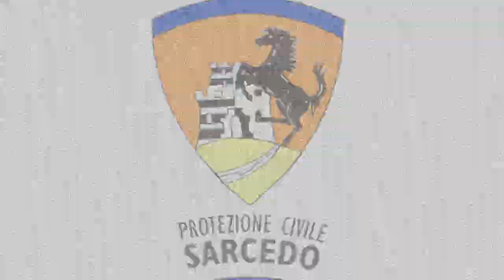Esercitazione ATO7 2014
(IT) Video dell'esercitazione dell'A.T.O. 7 - "Alta Pianura", che si è svolta nei giorni 7 ed 8 Giugno 2014 sul territorio comunale di Sarcedo, organizzato dall'associazione di Protezione Civile "Amici della Radio Sarcedo". 12 diverse organizzazioni partecipanti, 3 colonne mobili, 11 scenari.

Riprese, montaggio video ed audio mix di Giovanni Graziani.

(EN) The video of the A.T.O. 7 - "High Plains" training drill, held on June 7th & 8th, 2014 in the Municipality of Sarcedo, organized by the "Radio Friends Sarcedo." Civil Protection organization. 12 different participating organizations, 3 mobile columns, 11 scenarios.

Shootings, video editing and audio mix by Giovanni Graziani.

Music: "Battlefield 3 Theme", arranged and performed by Advait Nemlekar.

(EN) = This video and its contents (texts, images, graphic, video, audio, software and any other form of intellectual property) are provided solely for informational purposes to illustrate the activities carried out by Civil Protection Volunteers Sarcedo, and may not reflect the most recent developments in law or jurisprudence. Links to other sites or web pages are made for user's convenience: there is no recommendation from us in relation to such sites, nor do we accept any liability in relation to their content.

(EN) = Any duplication, reproduction, release, print or use in whole or in part of this video, which is carried out for commercial purposes, is prohibited: this video may be reproduced, distributed, communicated to the public, exposed in public, represented, performed and acted by any means and format to the condition that there be given credit for it and that a link to this video is provided to the public. You may modify, remix, transform the material and rely on it for your work provided that credit for the material used is given, a link to the original video is provided, it is shown that changes have been attributed, the video obtained is not used for commercial purposes and will not be imposed additional restrictions: it will have to be distributed using the same Creative Commons license - Attribution CC BY-NC-SA The works of which the source is indicated, are property of their respective rights holders and their dependents. We intend to fully respect the intellectual property rights of third parties, which is why if someone considers to be injured in their exclusive rights may contact us for removal of copyrighted materials.